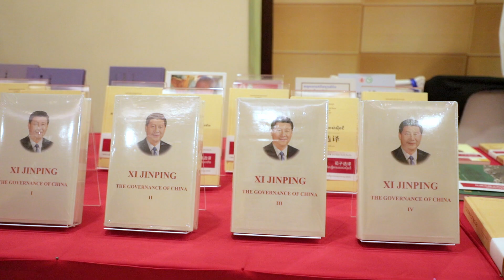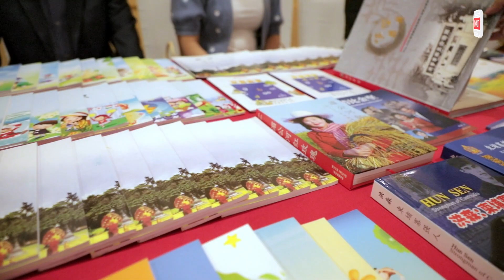ស្ថានទូតចិនប្រចាំកម្ពុជា រៀបចំកម្មវិធីអបអរពិធីបុណ្យចូលឆ្នាំថ្មី ប្រពៃណីចិន ដែលនឹងខិតជិតចូលមកដល់